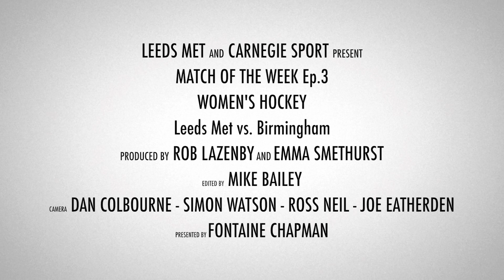Match of the Week: Week 3 Women's Hockey